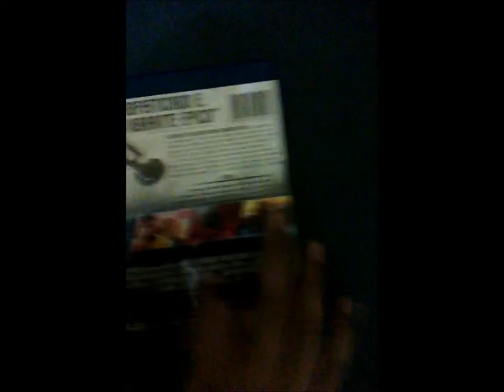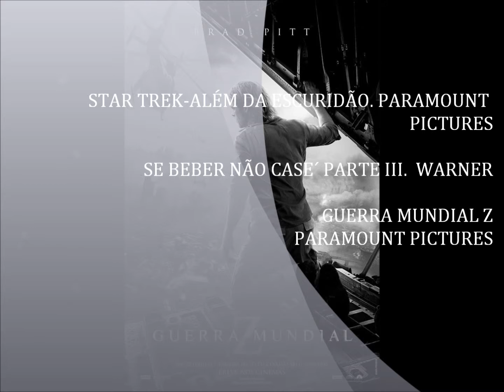Grandes Coleção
CANAL CINEMA E ENTRETENIMENTO
BLU-RAY STAR TREK-ALÉM  DA ESCURIDÃO
BLU-RAY-SE BEBER NÃO CASE PARTE III
BLU-RAY GUERRA MUNDIAL  Z